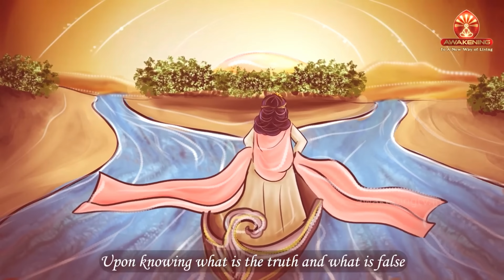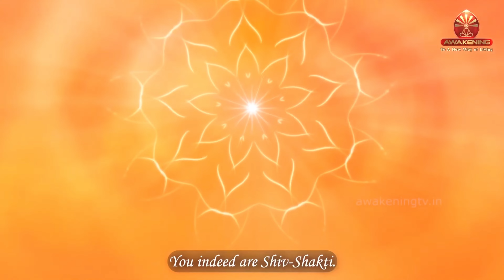నువ్వేలే శక్తి స్వరూపం, నువ్వే కదా నవదుర్గ || మీలో ఉన్న 8 శక్తుల గురించి తెలిపే పాట || Animated Song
𝗣̳𝗮̳𝗿̳𝗮̳𝗺̳𝗮̳𝘁̳𝗺̳𝗮̳ 𝗨̳𝗻̳𝗶̳𝘃̳𝗲̳𝗿̳𝘀̳𝗶̳𝘁̳𝘆̳ 𝗬̳𝗼̳𝘂̳𝗧̳𝘂̳𝗯̳𝗲̳ 𝗰̳𝗵̳𝗮̳𝗻̳𝗻̳𝗲̳𝗹̳

సకారాత్మక జీవన విధానం కొరకు 'రాజయోగ మెడిటేషన్'  అభ్యసించాలి అనే ఆసక్తి కలవారికి, సంబంధిత సమాచారాన్ని అందిస్తూ, సహకారమందించుటలో 'పరమాత్మ యూనివర్సిటీ ఛానల్' ఒక అద్భుత వేదిక!

ఓం శాంతి.
ఈ ఛానల్ ప్రధాన లక్ష్యము జాతి, కుల, మత, వర్ణ, వర్గ, లింగ, ప్రాంత, వయో భేదాలకు అతీతంగా సర్వ మానవ ఆత్మలను, నిరాకారుడైన పరంజ్యోతి, పరమపిత పరమాత్మతో సంబంధం (సహజ రాజయోగం) జోడింపజేయడం.. సృష్టి ఆరంభంలో మానవుడు అతి పవిత్రాత్మగా, దివ్యగుణ సంశోభితుడిగా, సర్వగుణ సంపన్నుడిగా ఉండేవాడు. కాలక్రమంలో ఆత్మికశక్తి లోపించుట వలన దివ్య గుణాలను కోల్పోయి సర్వసుఖ సంపదలకు దూరమై అనేక కుల, మత, వర్గ, వర్ణ బేధములచే ఈనాటి మానవ సమాజము పూర్తిగా పతనమైనది. మరలా ఇప్పుడు సత్ సనాతమైన ప్రాచీన సహజ రాజయోగము మరియు సత్య గీతా జ్ఞానము ద్వారా మానవ సమాజము పూర్వ స్థితిని పొంది, సత్యమైన శాంతి, సుఖము, ఆనందము, పవిత్రత, నిర్ణయ శక్తిని ప్రతి ఆత్మకూ చేకూర్చి విశ్వశాంతి నెలకొల్పడమే..

Paramatma University Top Most Spiritual Classes Play List Videos Links..👇🏻👇🏻👇🏻👇🏻

ఆత్మిక వికాసం ద్వారానే జీవితంలో ఉన్నతిని పొందుతూ, సుఖశాంతులను అనుభూతి చేయగలము.

నేను ఎవరు? నా వారు ఎవరు? నా శక్తులు, సహజ గుణాలు ఏమిటి? జీవన ఉద్దేశ్యం ఏమిటి? ఇటువంటి సూక్ష్మ విషయాలను అవగతం చేసుకుంటేనే ఆత్మిక వికాసం పొందగలము.

🧘‍♀️🧘‍♂️ రాజయోగ మెడిటేషన్ కొరకు విభిన్న తరహాలలో ధ్యానం ఏవిధంగా చేయాలి, స్వయాన్ని ఆత్మగా భావిస్తూ పరమాత్మునితో ఆత్మిక సంబంధాన్ని ఎలా జోడించాలి, ఆత్మిక సహజ గుణాలను ఎలా అనుభూతి చేయాలి, ఆత్మిక శక్తిని ఎలా పెంపొందించుకోవాలి వంటి సమాచారాన్ని పొందుపరుస్తూ సంబంధిత వీడియోలను మంచి విజువల్స్ తో మీ ముందుచడం జరిగింది. వాటి లింక్స్👇🏻

𝐁𝐊 𝐒𝐡𝐢𝐯𝐚𝐧𝐢 𝐒𝐢𝐬𝐭𝐞𝐫
అతి తక్కువ కాలంలోనే తన ఉపన్యాసాల ద్వారా అనేకుల జీవితాలలో మార్పును తీసుకొని వచ్చిన ప్రముఖ మోటివేషల్ స్పీకర్ రాజయోగిని శివాని దీదీ( BK SHIVANI)  యొక్క హిందీ మరియు ఇంగ్లీష్ క్లాస్సెస్ ను తెలుగులోకి అనువాదించి తెలుగువారికి కూడా ఆమె అమూల్యమైన ఉపన్యాసాలను వినే అవకాశం కల్పించడం జరిగింది. వాటికి సంబంధించిన లింక్స్ క్రింద ఇవ్వబడినవి👇🏻

𝑫𝒓.𝑩𝑲. 𝑽𝒊𝒔𝒂𝒍𝒂
డాక్టర్ మంతెన సత్యన్నారాయణ గారి సతీమణి, మానసిక వైద్యురాలు మరియు బ్రహ్మాకుమారీ అయిన డాక్టర్ విశాల గారి అమూల్యమైన మాటల్లో పరమాత్మ జ్ఞానాన్ని 'మంచి మాట' శీర్షిక ద్వారా మీకు అందుబాటులోకి తీసుకొని రావడం జరిగింది. వాటికి సంబంధించిన లింక్స్ క్రింద ఇవ్వబడినవి👇🏻

𝗕𝗞 𝗥𝗮𝗺𝗮 𝗞𝗿𝗶𝘀𝗵𝗻𝗮
నేటి ప్రపంచంలో ప్రస్తుతం నెలకొని ఉన్న పరిస్థితులు మనలో ఆందోళన, అశాంతి, అలజడి, నిద్రలేమి, ఉదాసీనత, భయం వంటి అనేక మానసిక సమస్యలకు కారణం అవుతున్నాయి.

వీటి నుండి త్వరిత గతిన ఉపశమనం పొందేందుకు, ప్రముఖ సైకాలజిస్ట్ అయిన బీ.కే. రామకృష్ణ గారిచే చెప్పబడిన 'జీవన సూత్రాలు' మనకు ఎంతగానో దోహద పడతాయి. వాటి లింక్స్👇🏻

భగవద్గీతలోని ముఖ్య శ్లోకాలను అందరూ అర్ధం చేసుకునేందుకు వీలుగా సరళమైన రీతిలో స్పష్టమైన వివరణతో క్లాస్సెస్ చేయడం జరిగింది. వాటి లింక్స్👇🏻

ఇంకా మరెన్నో జీవితానికి ఉపయుక్తమైన అమూల్య సందేశాలను ప్రముఖుల అనుభవాలను కూడా మీకు అందుబాటులోకి తేవడం జరిగింది. వాటికి సంబంధించిన లింక్స్👇🏻